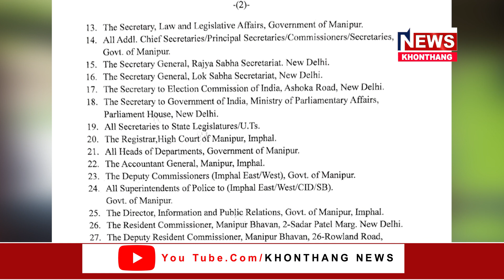13TH SESSION OF 11TH MANIPUR LEGISLATIVE ASSEMBLY SUMMONED ON AUG 20